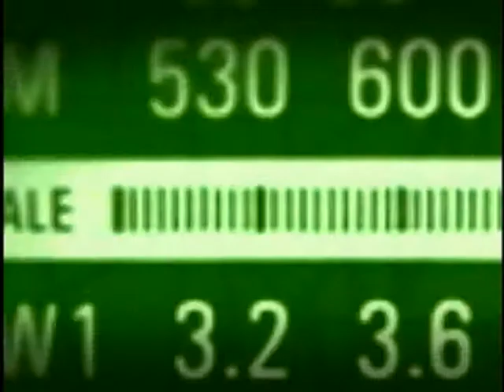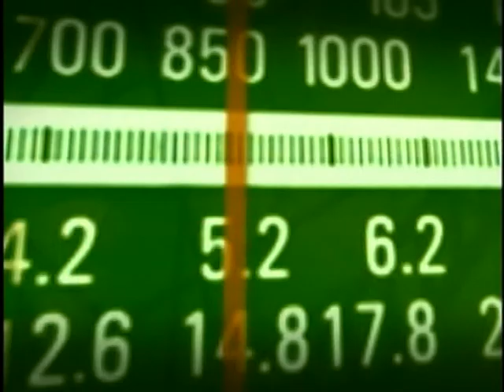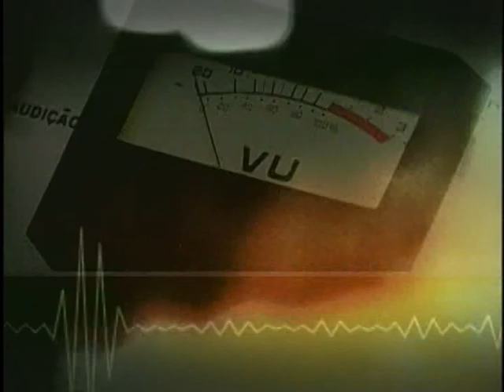Recorde de transplantes e campanha para o carnaval são temas do Bom Dia, Ministro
BOM DIA, MINISTRO - 16.02.12: O programa Bom Dia, Ministro desta quinta-feira (16) recebeu o ministro da Saúde, Alexandre Padilha. No programa, o ministro falou sobre o recorde no número de transplantes no país, que atingiu a marca de 23.397 cirurgias em 2011. Além disso, abordou a campanha para o carnaval deste ano, que vai alertar jovens gays de 15 a 24 anos sobre a importância do uso da camisinha.